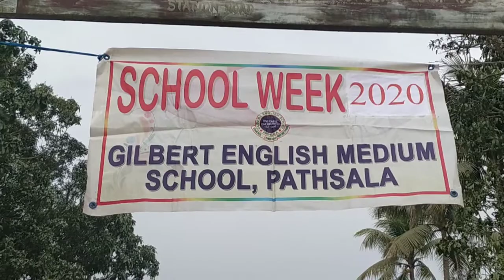Dance Competition at GEMS